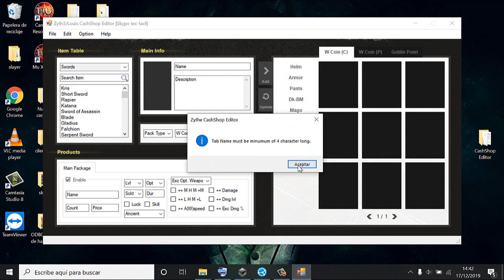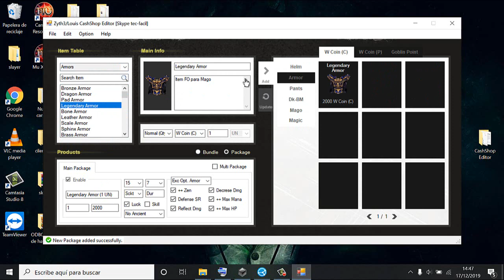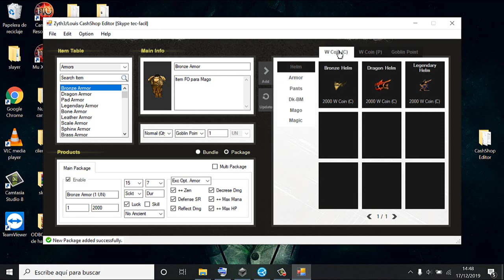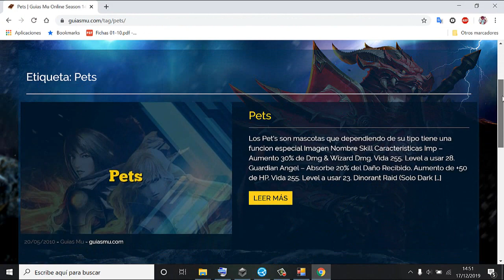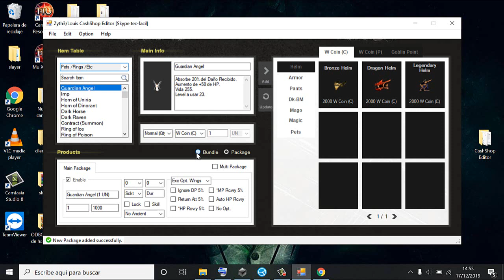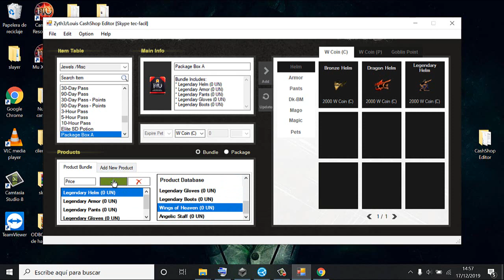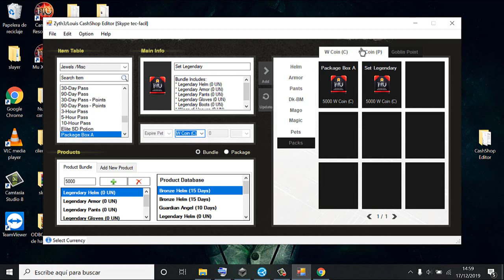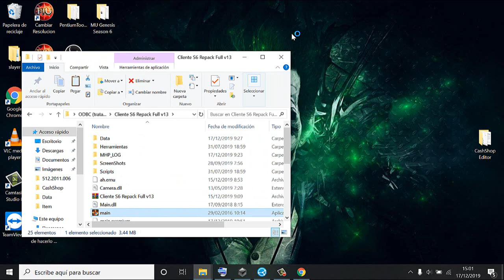[Tutorial] Cómo editar la Cash Shop de tu server MueMU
No importa que sea menos de 1usd con tu apoyo ayudas a que esto crezca